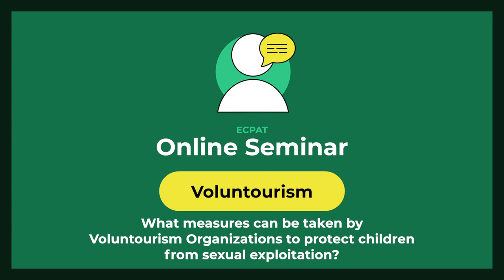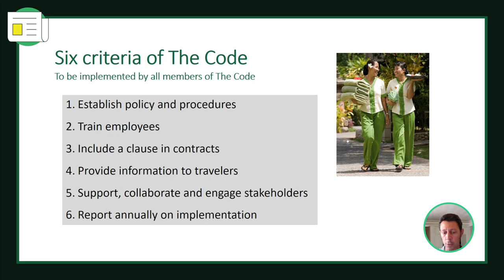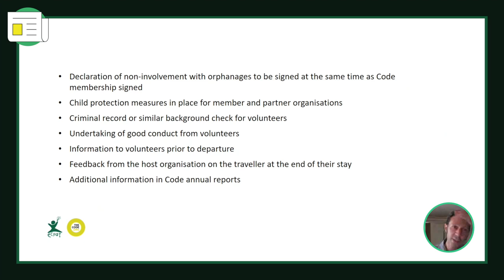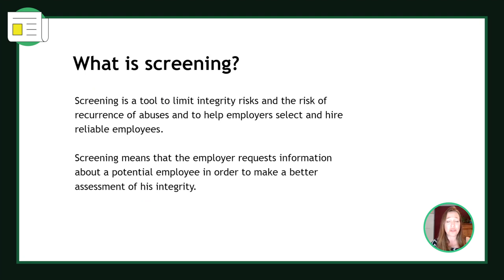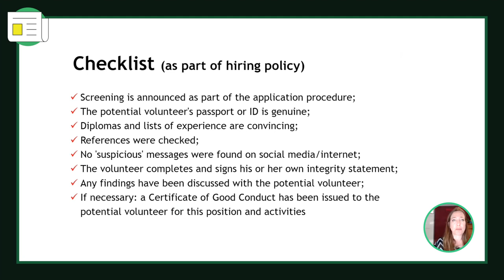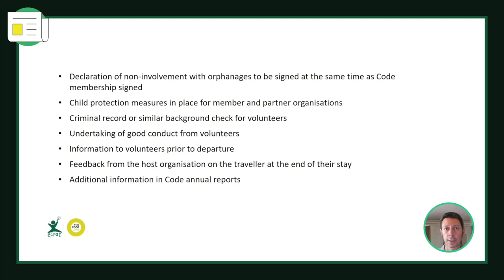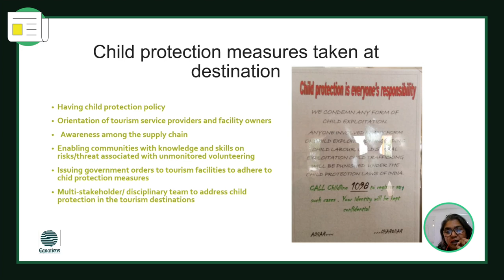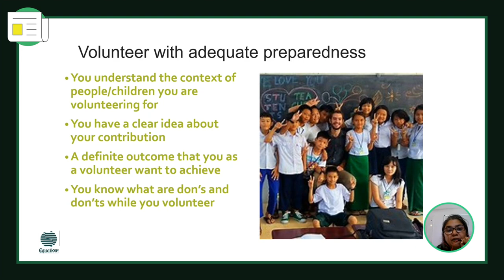ECPAT Online Seminar - What meaures can be taken by Voluntourism Organizations to protect children?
Various types of voluntourism products can allow tourists access to vulnerable children with little regulation, oversight, or safeguarding mechanisms in place. To prevent sexual abuse and exploitation in voluntourism products, child protection measures should be implemented.
An online seminar was conducted to discuss how voluntourism organizations can incorporate child protection measures. This video was designed on the basis of the recodings.